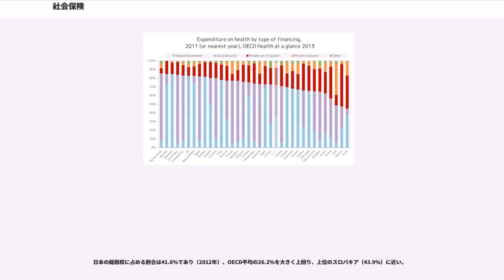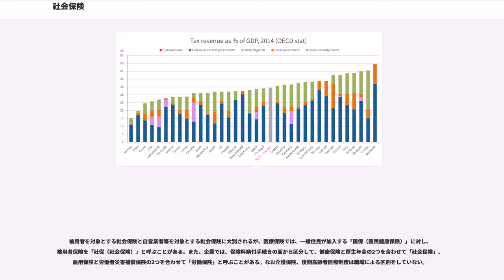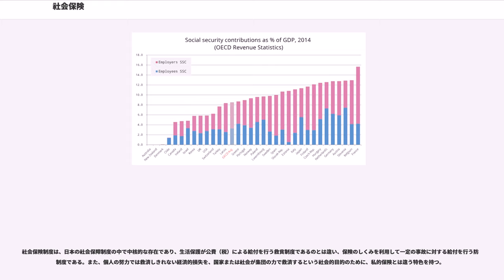社会保険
社会保険制度（しゃかいほけんせいど、）とは、社会保障の分野のひとつで、疾病、高齢化、失業、労働災害、介護などの事故（リスク）に備えて、事前に雇用者もしくは雇用主、あるいは両者が社会的供出をすることによって、保険によるカバーを受ける仕組みである。

制度は各国によって様々であり、チェコとスロバキアは総税収に占める割合がOECD中で最大（44%）である。一方でオーストラリアとニュージーランドには社会保険制度は存在せず、一般税収財源にて運営される。

日本の制度では、医療保険、年金保険、介護保険、雇用保険、労災保険の5種類の社会保険制度がある。総税収に占める割合は41%で、日本は上位国の一つである。

保険とは、事故（リスク）に備えて、社会生活を営む人が多数集まり、財貨を拠出（保険料）して、共通の準備財産をつくり、それによって個人の経済生活を安定したものにしようとする仕組み（保険方式）である。保険料を主体としてできあがった財産を中心に一つの集団（保険集団）が組織され、保険集団の運営主体（保険者）と参加者（被保険者）の関係（保険関係）が生じる。あらかじめ取り決められた共通の条件（保険事故）が生じた場合に限って保険給付の支払いが行われる。これによって、集団の中で、事故によるリスク分散が図られている。

民間保険では、そもそも対象となる事故（リスク）の範囲が限定的なため、このようなリスク分散を期待できる保険集団の範囲も、被保険者の経済的地位などによって限定されている。しかしながら、社会的には、より大きな規模における貧困のリスクが存在する。そこで、社会保険制度では、扶助原理（ないし扶養原理）に則り、保険の一般原理を修正し、公費負担、事業者負担、応能保険料負担等の制度を用いて、保険集団の範囲を強制的に拡張することにより、所得の再分配による国民の生活保障を図っている。

なお、広く社会保険に対する公費負担、事業者負担、個人負担の保険料を社会保険料という。

公的扶助（生活保護）が、実際に困窮に陥った場合に最低生活を保障する制度（救貧制度）であるのに対し、社会保険は、生活上のリスクによる困窮を予め防ごうとする制度（防貧制度）である。

民間保険（私的保険）が、3つの原則（給付・反対給付均等の原則、保険技術的公平の原則、収支相等の原則）を保険のしくみの基礎としているのに対して、社会保険（公的保険）では、この原則は貫かれていない。これは、目的の一つが所得の再分配にあるからである。

世界で最初の社会保険制度は、1880年代に創設されたドイツの社会保険制度である。当時、イギリス等に比べて経済的に後進国であったドイツは、急速に産業革命を進め経済的発展を図るために、労働運動を抑圧する必要があり社会主義者鎮圧法が制定された。その反面で、労働者にアメを与えること（福祉向上）とし、宰相オットー・フォン・ビスマルクは、1883年に疾病保険法、1884年に災害保険法、1889年に老齢疾病保険法を制定する飴と鞭政策を採った。イギリスは、古くから「友愛組合」という名の共済組合が発達しており、労働者の生活もわりあい恵まれていた。しかし、20世紀に入り、ドイツ、アメリカ等の後進資本主義国が発展し、世界経済市場で競争が激化し、労働者の生活も圧迫されたため、1911年にハーバート・ヘンリー・アスキス内閣のデビッド・ロイド・ジョージ蔵相は健康保険を、ウィンストン・チャーチル内相は失業保険を施行した。強制加入型の失業保険は、世界で最初の制度であった。19世紀末から20世紀初頭にかけて、ヨーロッパの多数の国々で社会保険制度が整備された。

1918年の第一次世界大戦の終結前後にかけて、ロシア革命により世界で最初の共産主義政権、ソヴィエト連邦が成立。また西欧においてもドイツやオーストリア等であいついで社会民主党政権が誕生。かかる歴史的な背景のもとで、戦後の社会的・経済的な混乱に起因する革命的政情を回避しつつ、国民生活の安定、つまり労働者と資本家間のあいだで階級妥協をはかるため、ヨーロッパの資本主義各国において、失業保険と年金が整備された。さらに1929年に発生した世界恐慌は、ソ連をのぞく世界各国を不況のどん底におとし入れた。ソ連は医療の社会化を進め、1937年に医療を社会保険から外し、無料で全国民が医療を受けられる制度（ユニバーサルヘルスケア）をつくった。国民社会主義を標榜するナチス・ドイツは国民皆保険を推進した。またそれまで社会保険制度に大きな関心を示さなかったアメリカも制度の創設に踏み切らざるを...